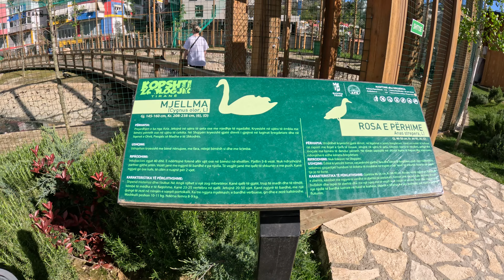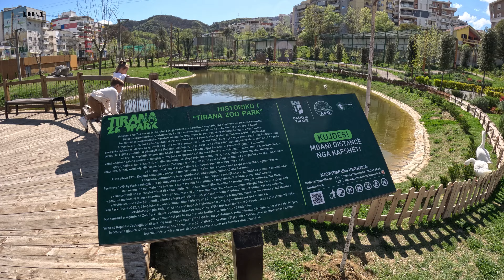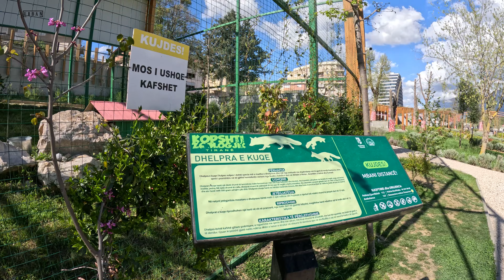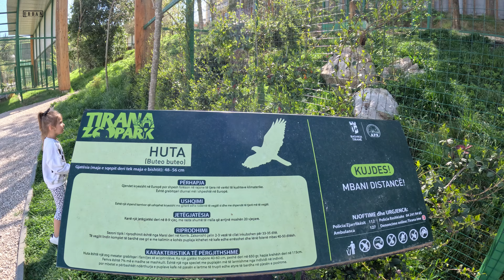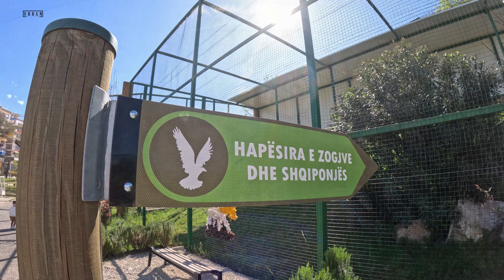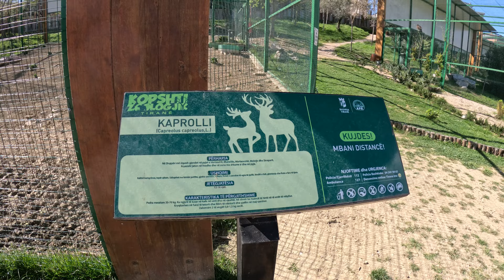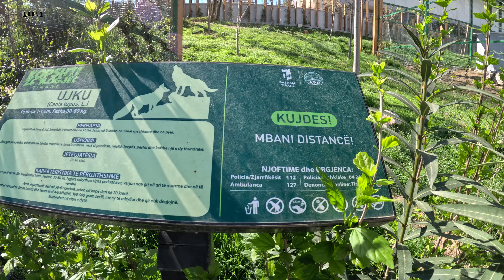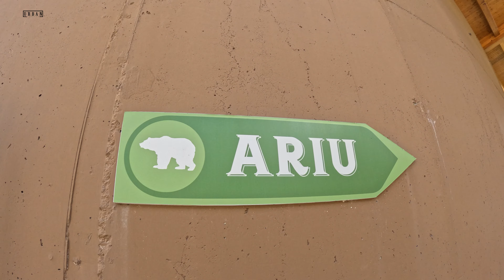🦁🐶Kopshti zoologjik ne Tirane - Vizite nga Onisa dhe Teo - ( Zoo Tirana )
- Xhirime dhe fotografi profesionale në Dasma, Fejesa dhe Ahengje tjera familjare
- Xhirime me Kran. Xhirime me dron. Photoshooting. Fotografi profesionale në STUDIO. Gjindemi në 3 lokacione Prishtinë
Ju mirëpresim ...